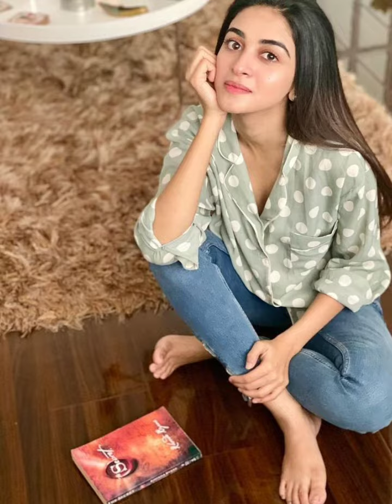Anmol Baloch New Drama "Mann Angan"Anmol Baloch Dress Designs And Bridal Shoots#Instagaram Picture